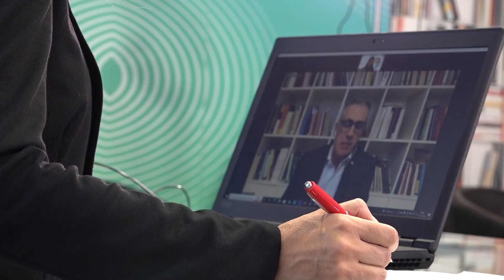Medici No Vax e mascherine negli ospedali, i virologi raccomandano prudenza - Canale 10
Prorogato l'obbligo di indossare le mascherine negli ospedali, ma fa discutere il reintegro di medici e operatori sanitari No Vax. Abbiamo consultato i virologi Pregliasco e Bassetti